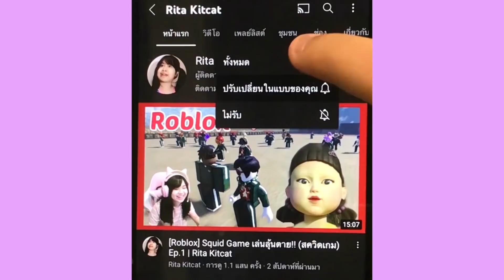[Roblox] 🐼Panda Tower🐼 พา FC ขึ้นหอคอยแพนด้า!!! | Rita Kitcat